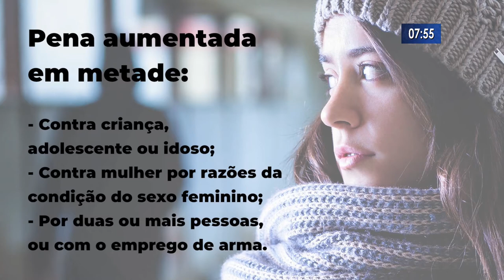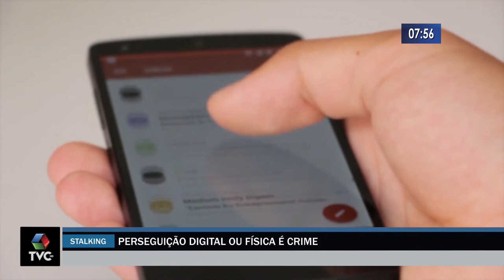Saiba mais sobre os crimes cibernéticos como o crime STALKING